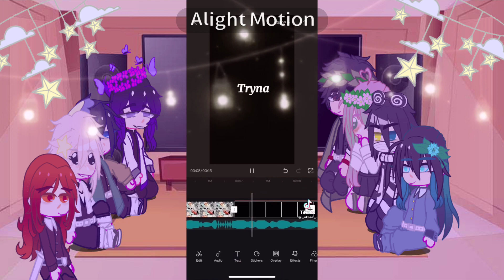𝙷𝚊𝚜𝚑𝚒𝚛𝚊 𝚛𝚎𝚊𝚌𝚝 𝚝𝚘 ??? || 𝙳𝚎𝚖𝚘𝚗 𝚜𝚕𝚊𝚢𝚎𝚛 || k0kichiz pxnta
╰─➛✎﹏ | welcome ! .°• ੈ♡₊˚•.

                 ┊ ⇄ ◁◁ II ▷▷ ↻ ┊

₀․₀₀◦ ◦ ₃․₁₅

❱ http:˚♡credits ˚ˑؘ🍇·˚
Video 1: vzet
Video 2: monster_editsz
Video 3: nexma_xd
Video 4: dutaawbu36
Video 5: jeonkookie_127
Video 6: chaoticcrow._
Video 7: aizwwa
Video 8: akaza._
Video 9: arineem
Video 10: matsouily

⠀⠀┊. ⠀ ⠀ ⠀ ⠀ ⠀» [About Me] «

⠀⠀✧ ⠀ ⠀ ⠀ 0:00 ─〇 0:00

⠀ ⠀ ⠀ ⠀ ⠀ ⠀ ⠀ ⇄   ◃◃   ⅠⅠ   ▹▹   ↻

ᵕ̈ What are my pronouns?
He/they

ᵕ̈ What is my name?
Brae or Moth

ᵕ̈ Where do I live?
The us :3

ᵕ̈ Can I request things?
Of course! I’m always struggling with ideas!